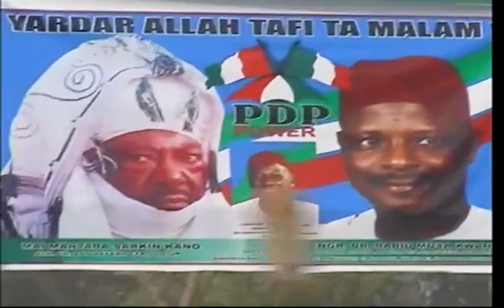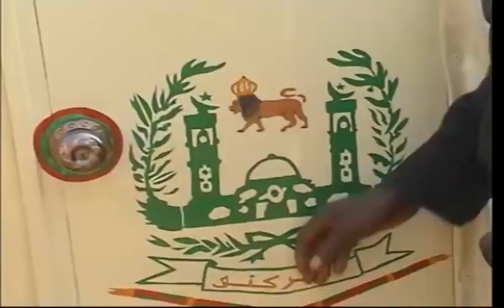HAWAN BABBAR SALLAH NA MAI MARTABA SARKIN KANO ALH ADO BAYERO ADO BAYERO SARKIN KANO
"JIYA BA YAU BA" HAWAN BABBAR SALLAH NA MAI MARTABA SARKIN KANO ALH. ADO BAYERO A SHEKARA TA 2011

@official_BAKORI_TV @SairaMovies @mubarakeeytv @mazajene @HAWAN SALLAH @SUNUSI LAMIDO